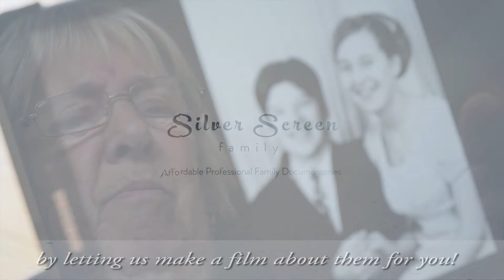Never forget your loved ones!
How much do you know about your family history? Think about the family members who have already passed on. How much of their stories did they tell? How much has been lost to time? Imagine if you could hear your great-grandmother laugh. To listen to her talk about how she met your great-grandfather? About what her school days were like? Who her best friend was? ⠀
With Silver Screen Family that’s exactly what you’ll be able to do. ⠀
Family history is something to be preserved and cherished; not just for yourself, but for your children, grandchildren, and all generations of the family to come. ⠀
We’d love to help you never forget your family. Get in touch to see how we can help. No pushy salespeople, just straight through to the production team.